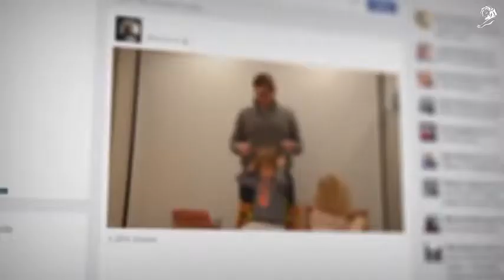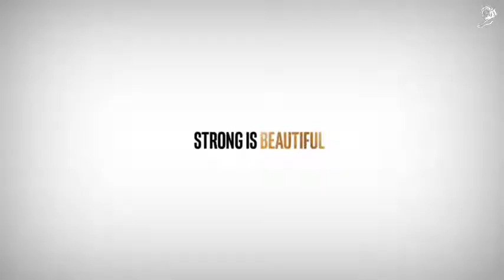DADDO Pantene Cannes Lions Winners 2016